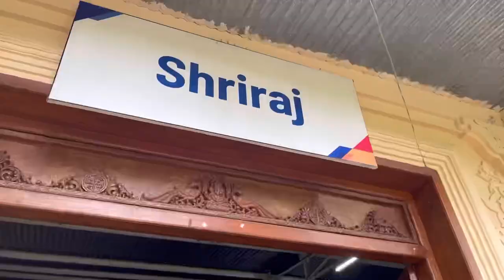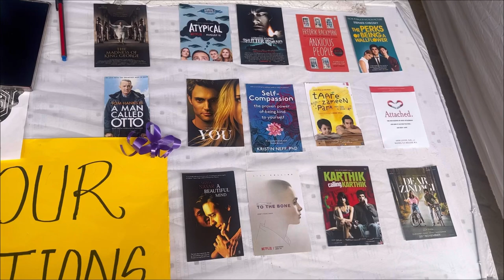First week at MIT-WPU🌍 | Met Masterchef Pankaj Bhadouria🥰✌🏻| College Vlog mitwpu #2023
Hey guys...
Welcome to my yt channel
Hope u like my vlogs
Keep supporting✨

If there's any suggestion then please let me know😇

Music 🎶